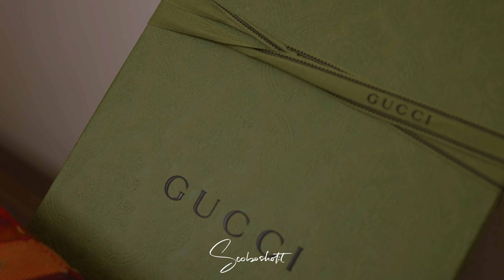BERNARD + AMA AMAZING GHANAIAN TRADITIONAL MARRIAGE HIGHLIGHTS